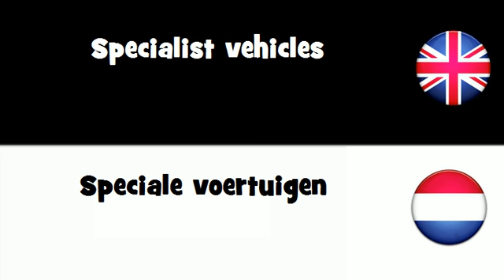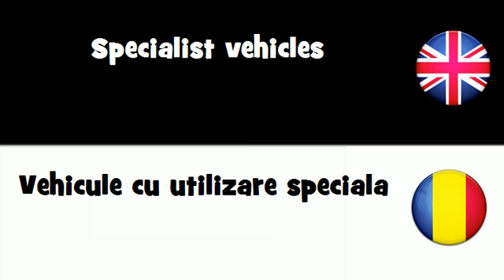SAY IT IN 20 LANGUAGES = Specialist vehicles